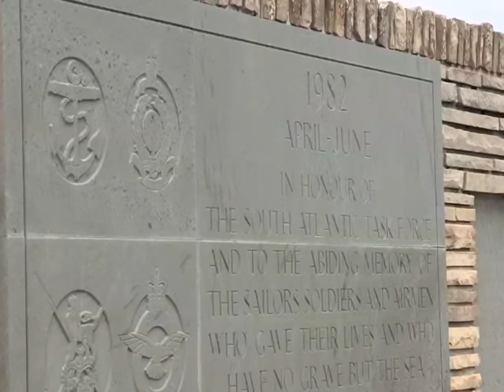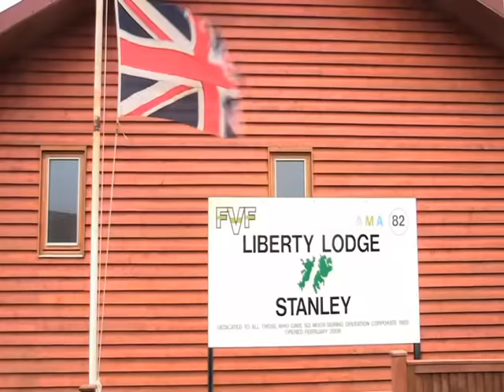Phil Vickery's Falklands Tour (Part 2)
Phil Vickery explores the history of the Falklands conflict.

...Our first stop is Fitzroy, where the Welsh guards where hit hard in the conflict. It was here that HMS Sir Galahad and Sir Tristam were attacked by the Argentine air force. The 3 memorials are very moving...